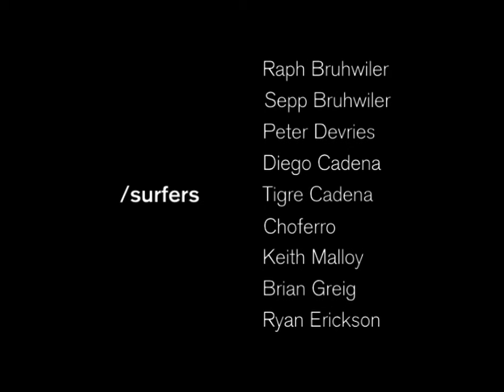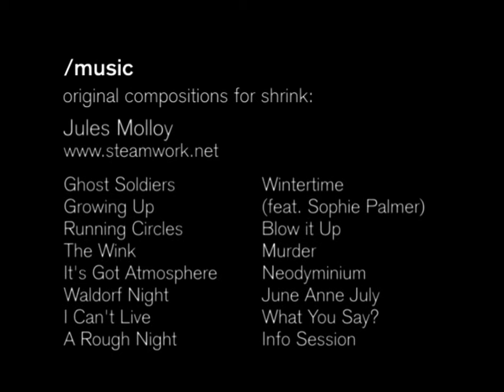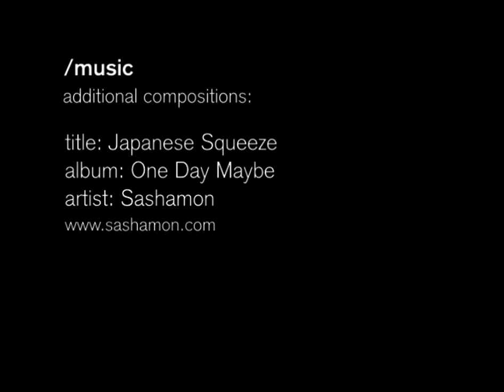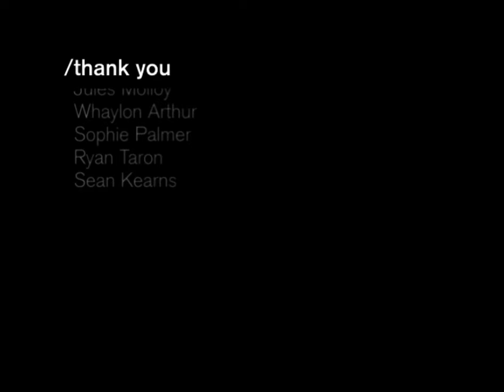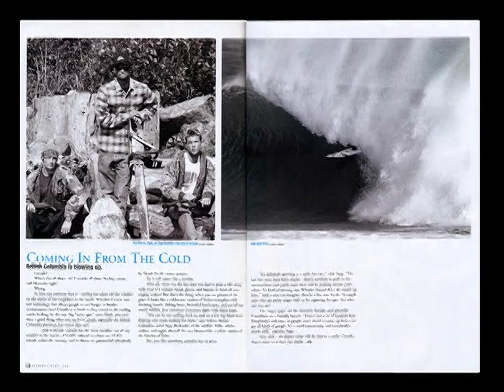SHRINK . West Coast Canadian surf movie starring Sepp Bruhwiler, Pete Devries and Raph Bruhwiler .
Surfers Sepp Bruhwiler , Pete Devries and Raph Bruhwiler surfing at home on Vancouver Island . Movie By Jeremy Koreski . 2006